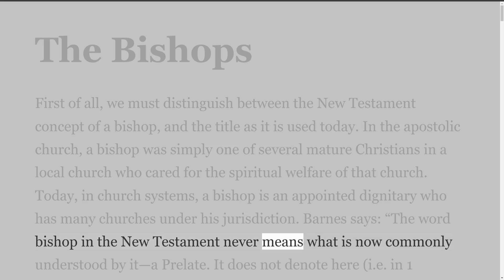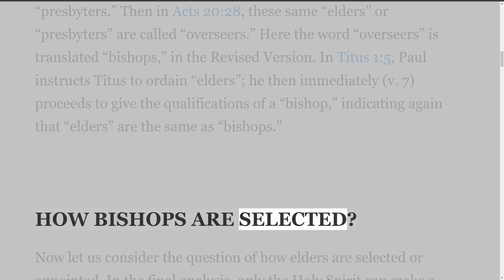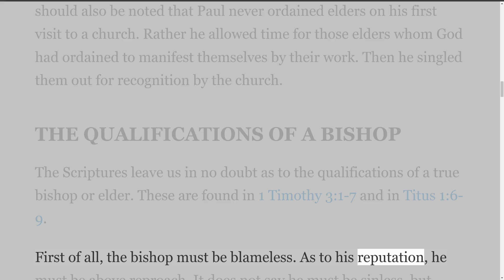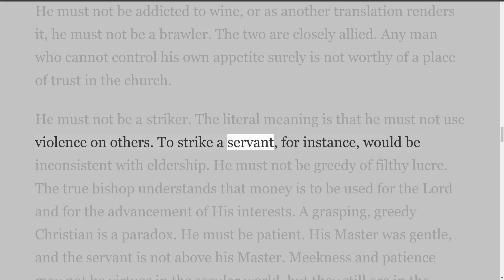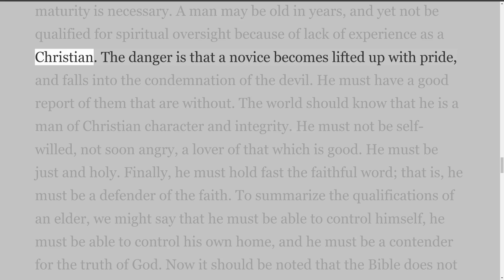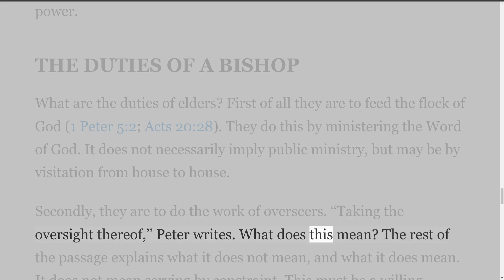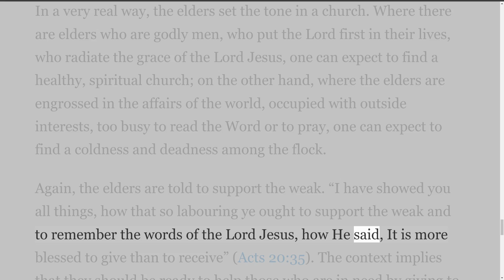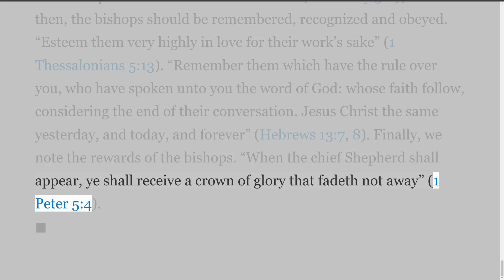Articles and Writings by William MacDonald. The Bishops